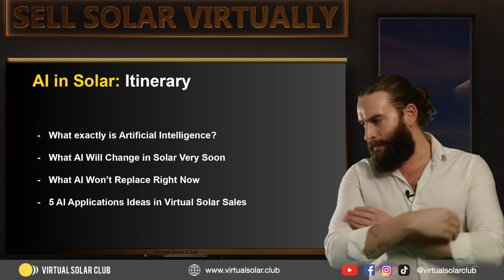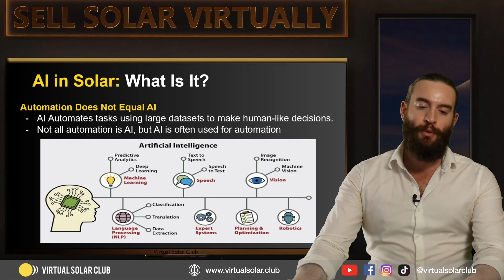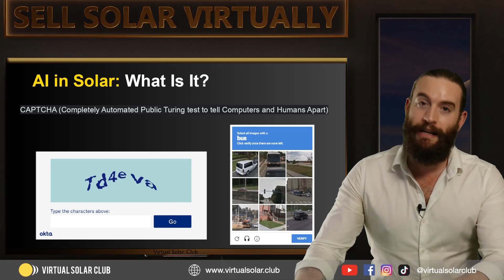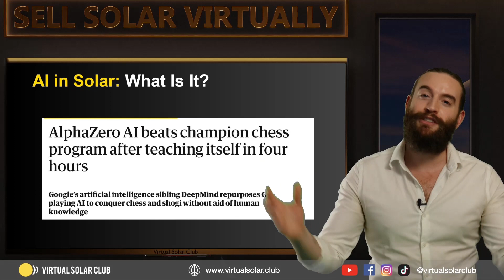What is A.I. In Virtual Solar Sales?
Today we're talking about AI in virtual solar sales! Are you selling solar virtually yet?

- 4x Live Training Sessions every week! (Get your sales calls and scripts reviewed by the best Virtual Solar Pros in the world weekly)

- 100 FREE Solar Leads when you join!